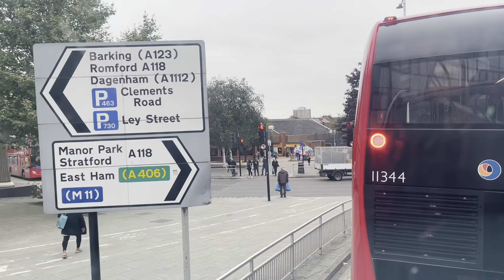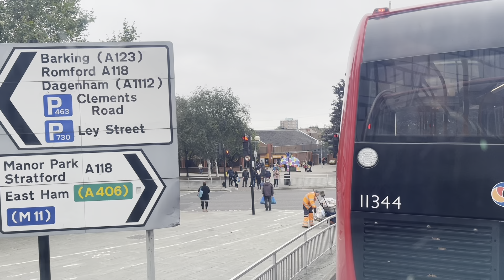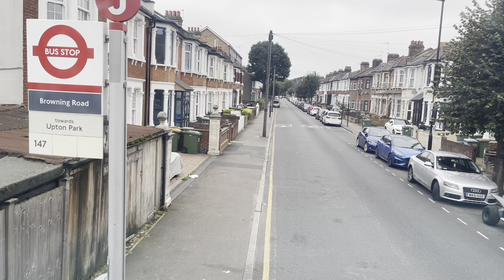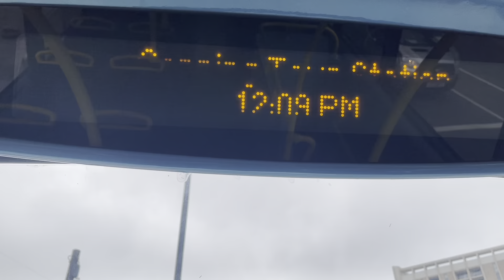London bus 🚌 ride 147 to Canning twon bus station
London bus 🚌 ride 147 ILFORD to CANNING TOWN BUS STATION

Ilford is a large town in east London, England in the London Borough of Redbridge. Identified as a metropolitan centre in the London Plan, Ilford is classed as a significant commercial and retail centre for the wider south east of England.
Postcode district: IG1-IG6
Dialing code: 020
Police: Metropolitan
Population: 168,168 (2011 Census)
London borough: London Borough of Redbridge

Regenerating Canning Town is home to new residential tower developments, along with Turkish eateries, pizzerias, and fast food on Barking Road. There are hotels and smart waterside restaurants at nearby Royal Victoria Dock, and the dockside ExCeL London centre hosts exhibitions, conferences, and sports events. The Emirates Air Line cable car runs across the River Thames from the dock to the Greenwich Peninsula

Canning Town is a district in East London, England. It has formed part of the London Borough of Newham since 1965. It is located in the area of the former ...
Post town: LONDON
London borough: Newham
London Assembly: City and East
UK Parliament: West Ham

Shot  from the upper deck of the London bus 🚌 to give my viewers clear understanding of residential and other infrastructure

Filmed 4K with higher resolution
I have used IPHONE 12PRO Max N dji osmo3 gimbal to achieve this quality

Happy to see your opinion n feedback

Thanks for supporting